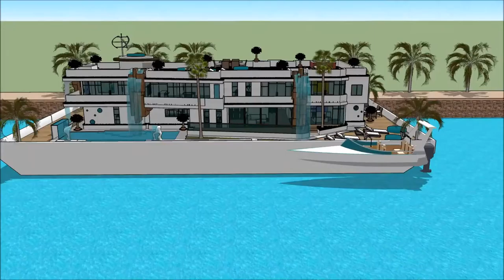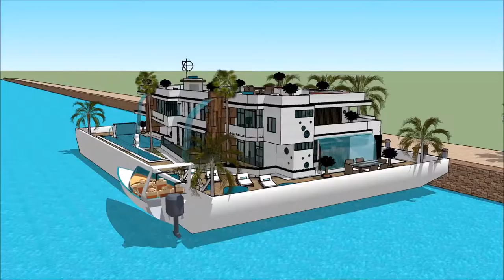casa moderna familiar sims 4 casa moderna Americana Miami ultramoderna does casa bonita have a bar c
The floating house villa houseboatzania launching an innovative high-end luxury yacht floating house villa mansion home design potentially as a display of exhibition of casa moderna familiar sims 4 casa moderna Americana Miami ultramoderna does casa bonita have a bar c.

The collection of the Floating house villa houseboatzania concept casa moderna familiar sims 4 casa moderna Americana Miami ultramoderna does casa bonita have a bar c consists of high luxury and architectural art pieces in minimalism combined with living on the waterfront of the harbour.

The floating house villa mansion yacht design has the basis to sustain living with high standards and contemporary structural casa moderna familiar sims 4 casa moderna Americana Miami ultramoderna does casa bonita have a bar c with numerous of prospects for excessive living and celebrating the desire of life worldwide: